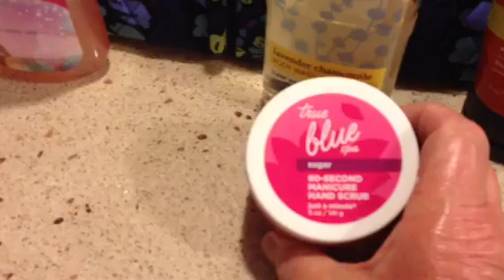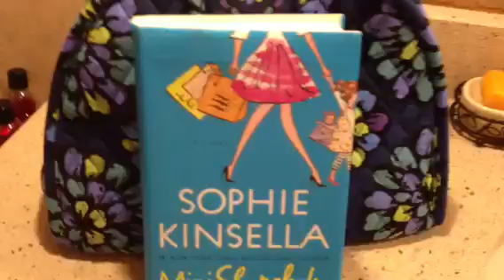Summer and end of summer favorites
This is kind of a random grouping of some of my favorites from the summer of 2012 Hope you enjoy